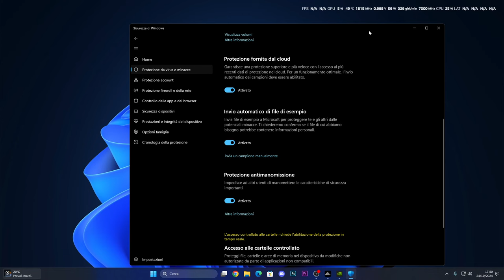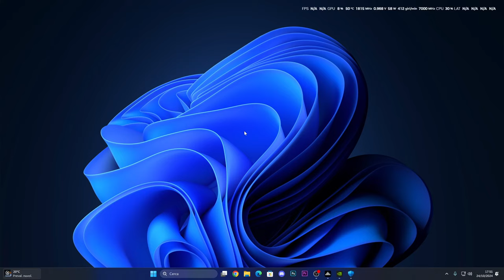Come disattivare l'antivirus su Windows 11 24H2 | TUTORIAL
MIO REFCODE:563685ph1

PC:
MOBO: B450 GAMING PLUS
CPU: R5 3600
GPU: 1660 SUPER
RAM: 16 GB
CASE: 4000D AIRFLOW CASE CORSAIR

VIDEO TUTORIAL
               GAMES---TECH---MICROSOFT